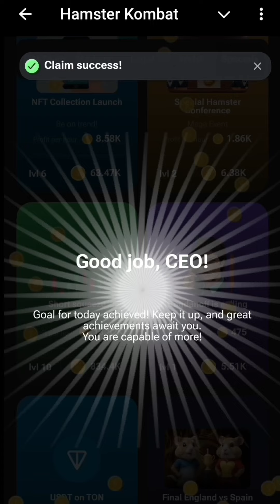24 July hamster kombat mini game | Hamster kombat mini game today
24 July hamster kombat mini game | Hamster kombat mini game today | Mini game hamster kombat

Hello Guyz. In this video I have discussed That Hamster kombat mini game Or Hamster kombat mini game Play 23  july Or Hamster kombat.

Your Queries ;

hamster kombat
hamster kombat daily key
key in hamster kombat
today mini game in hamster
hamster mini game today
hamster kombat key game
hamster mini game
hamster
hamster key
hamster today key
hamster kombat today mini game
mini game
hamster mini game key
today hamster key
today hamster mini game
hamster kombat new mini game
hamster kombat today key
21 july mini game hamster
how to play mini game in hamster kom...
hamster kombat daily key today
24 july mini game
23 July Hamster Kombat Combo Card Today || 5M Coins Claim Free || Hamster Kombat Combo Today

👉SPONCER EMAIL
👉 one plus Nord 3 -

🤞🏻KEEP SUPPORTING